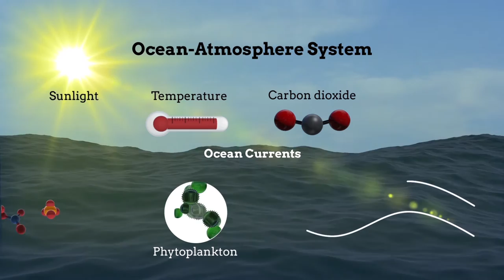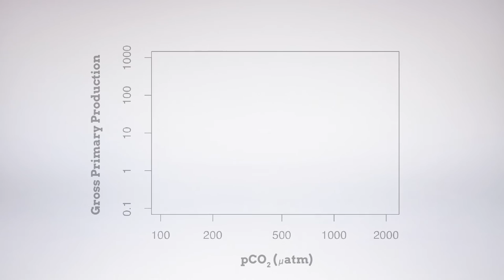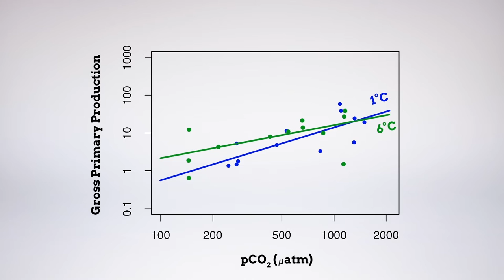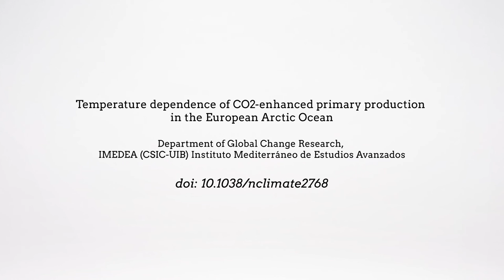Temperature dependence of CO2-enhanced primary production in the European Arctic Ocean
Holding et al. "Temperature dependence of CO2-enhanced primary production in the European Arctic Ocean" Nature Climate Change (2015). doi: 10.1038/nclimate2768